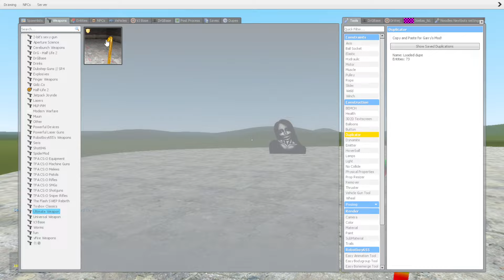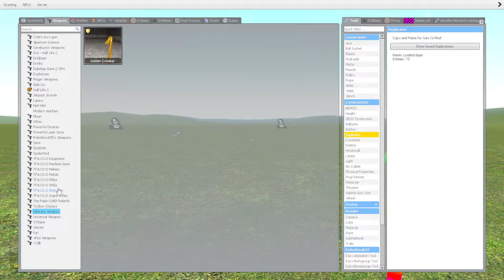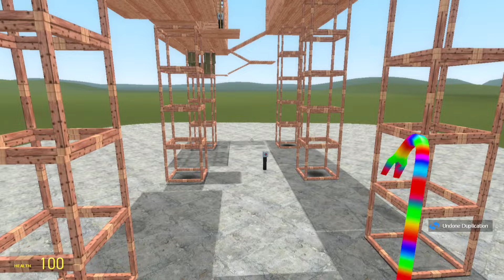Kuchisake Onna Vs Towers In Garry's Mod! (Part 2)